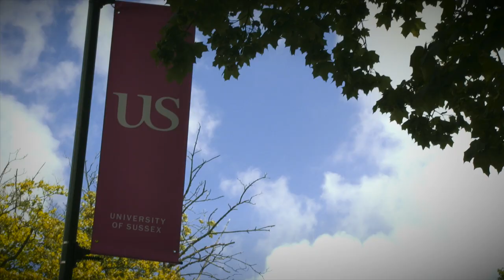LIZ & JOEL HIGHLIGHTS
Wedding we filmed for an awesome couple, Liz & Joel, these guys enjoyed a quirky but beautiful ceremony in the Chapel on the grounds of East Sussex University, with the reception at the gorgeous Stanmer House near Brighton.